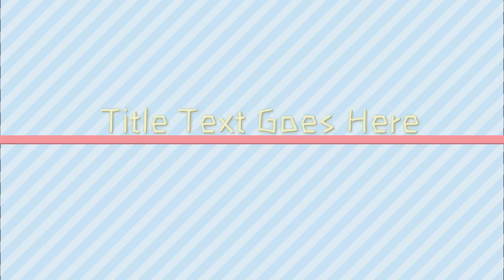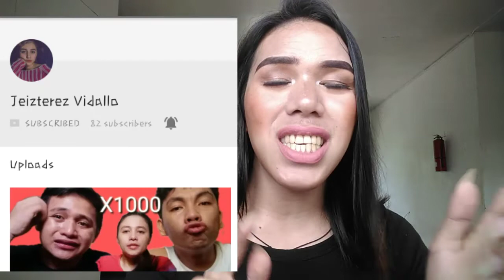DIY Make Up Tutorial (Inspired Look By Pia)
Kung Gusto mo nang Murang Make Up? Hali kana silipin muna ang Ating YouTube Channel.